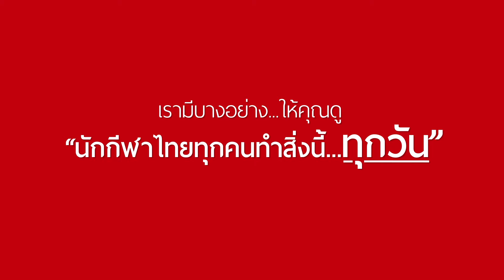Birdy Team Thailand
ร่วมเชียร์นักกีฬาไทยไปกับ Birdy…“ไทยแข่ง ไทยเชียร์!! เบอร์ดี้ขอชวน คนไทยทุกคนร่วมกัน เชียร์นักกีฬาไทยในมหกรรมกีฬาโอลิมปิก 2016 ไปด้วยกันในปีนี้ จัดขึ้นที่เมือง Rio de Janeiro ประเทศบราซิล ระหว่างวันที่ 5 สิงหาคม 2559 ถึง วันที่ 21 สิงหาคม 2559 ….เบอร์ดี้ขอเป็นกำลังใจและสนับสนุนนักกีฬาไทยทุกท่านให้ได้ชัยชนะกลับมา